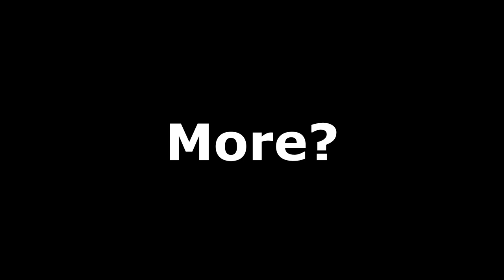"First 23 Minute Of Starfield..."